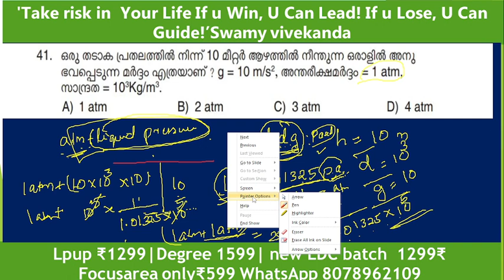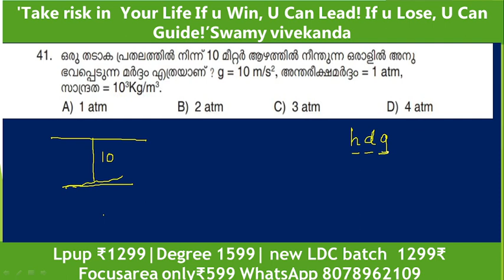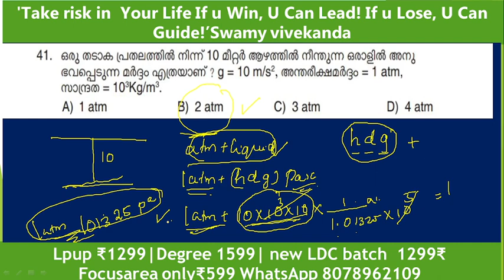ഇതൊക്കെ ഇത്ര സിമ്പിൾ ആയിരുന്നോ?keralapsc